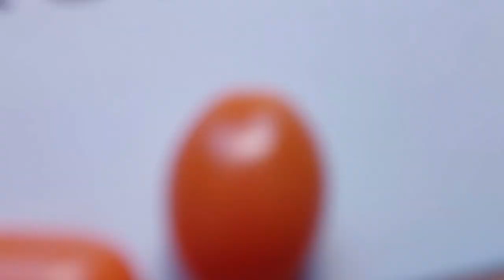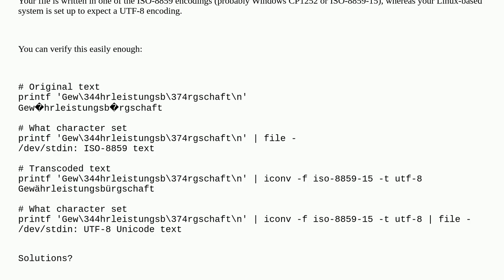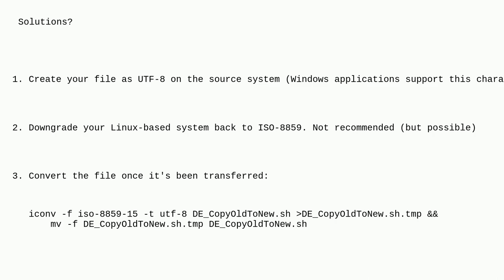Unix: cat vs. view and execution of file containing diacritics uploaded from Windows to Linux wit...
cat vs. view and execution of file containing diacritics uploaded from Windows to Linux with WinSCP

A special thanks goes out to the community

  shell-script special-characters character-special-files sftp linux